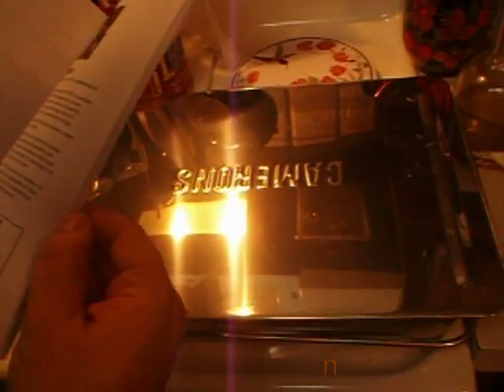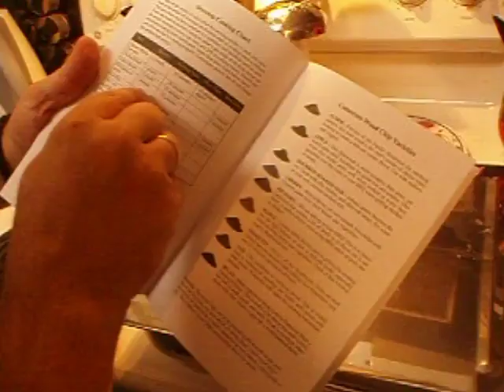Stovetop Smoker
Stovetop Smoker... David made smoked salmon in our brand new Camerons Stovetop Smoker tonight - it was UNBELIEVABLE!!! Here's how he made it...